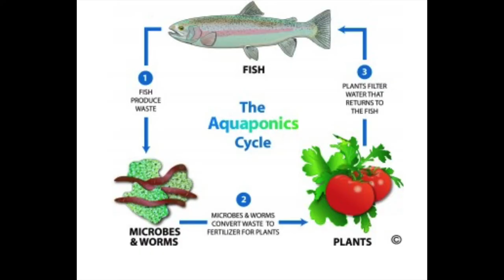Aquaponics Submission Video